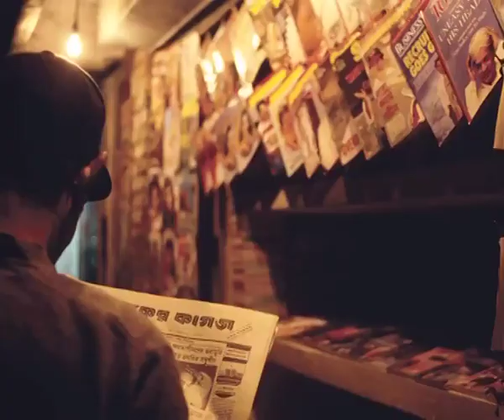Adaptation to Climate Change in Cities. English Version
This research seeks, firstly, to understand how the impacts of climate change in Bangladesh are going to affect the urban poor in Dhaka and  secondly, to address plans for adaptation at the local (neighbourhood level) that will address vulnerability. The research looks at impacts from a vulnerability perspective; understanding who and what is vulnerable to the impacts of climate change and climate vulnerability as well as what can be done to address these vulnerabilities. The emphasis is on physical environment and the aspects contributing to adaptation in built environment.